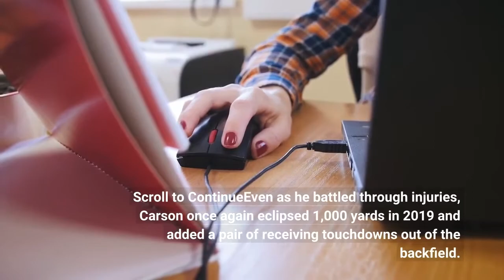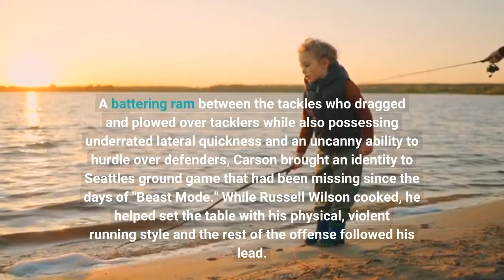Report Seahawks Release Chris Carson Veteran Expected to Retire From NFL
After months of speculation about his future, Chris Carson's NFL career appears to have reached its conclusion. According to Ian Rapoport of NFL Network, the Seahawks plan to release Carson with a failed physical designation and the veteran running back will announce his retirement from the NFL due to a neck injury. Under the terms of his release, he will receive several million in injury protection benefits. Per Rapoport, Carson won't release an official statement on his retirement at this time in case his neck "dramatically improves."An unheralded prospect coming out of Oklahoma State, Carson landed with Seattle as a seventh-round pick in the 2017 NFL Draft. Quickly making his presence felt, he impressed coaches and teammates alike, including catching the attention of star receiver Doug Baldwin during his first offseason program with the team. Battling against Eddie Lacy and Thomas Rawls for carries, Carson promptly moved into the starting lineup, giving the Seahawks' ground attack a major boost. While he missed most of the season with a fractured ankle, he rebounded magnificently in 2018 by becoming the first Seahawk back to eclipse 1,000 yards since Marshawn Lynch in 2014, earning himself Pro Bowl alternate distinction. Scroll to ContinueEven as he battled through injuries, Carson once again eclipsed 1,000 yards in 2019 and added a pair of receiving touchdowns out of the backfield. With the team leaning more heavily on the passing game in 2020, he failed to reach 700 rushing yards but remained an effective, efficient runner, averaging a career-best 4.8 yards per carry while tacking on 37 receptions with his soft hands out of the backfield. Unfortunately, Carson's career will come to a close after a neck injury limited him to only four games and 232 rushing yards in 2021. He underwent cervical fusion surgery in December and the Seahawks held out hope he would be able to make it back on the field, but he wasn't granted clearance to play during minicamp in June and his most recent medical checkup had the same result. A battering ram between the tackles who dragged and plowed over tacklers while also possessing underrated lateral quickness and an uncanny ability to hurdle over defenders, Carson brought an identity to Seattle's ground game that had been missing since the days of "Beast Mode." While Russell Wilson cooked, he helped set the table with his physical, violent running style and the rest of the offense followed his lead. Off the field, Carson also made a remarkable impact, using his first contract extension signed in 2021 to buy his mother a home to replace her previous one that had been burned down by a fire. He was actively involved helping others in the community back home in Georgia as well as in Seattle where he played for the past five years.